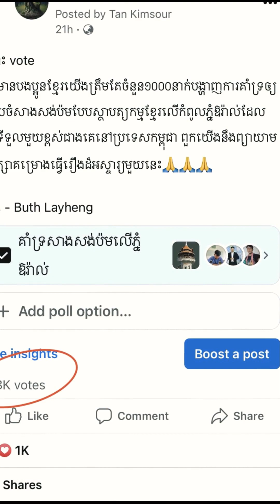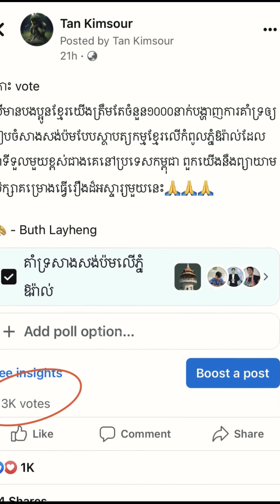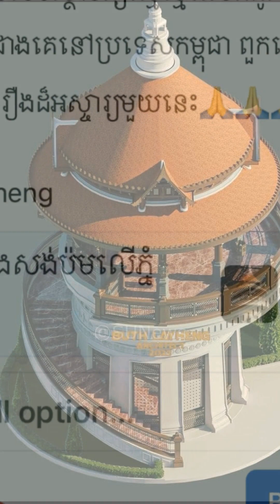ពេលឃើញប៉មដ៏ប្រណីត​មួយលេចឡើងចំកំពូលភ្នំ ស្រាប់តែ សាយ សៀរ៉ា បង្កើតចម្ងល់ដាក់ តាន់ គីមសួរ ភ្លាម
ពេលឃើញប៉មដ៏ប្រណីត​មួយលេចឡើងចំកំពូលភ្នំ ស្រាប់តែ សាយ សៀរ៉ា បង្កើតចម្ងល់ដាក់ តាន់ គីមសួរ ភ្លាម, Stand Up